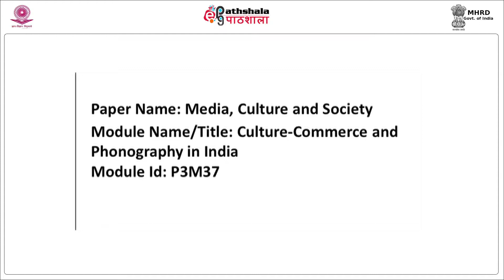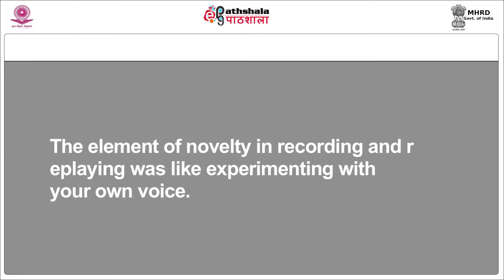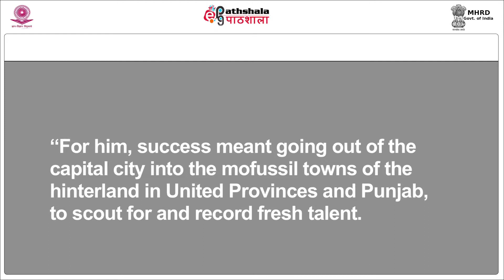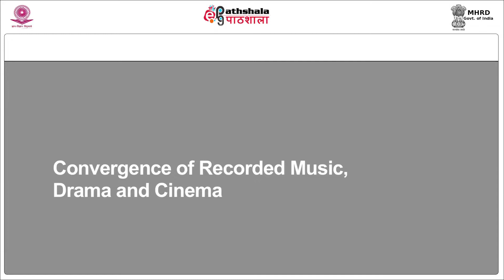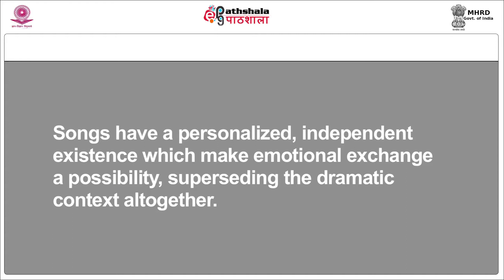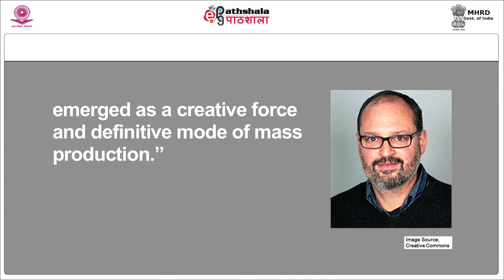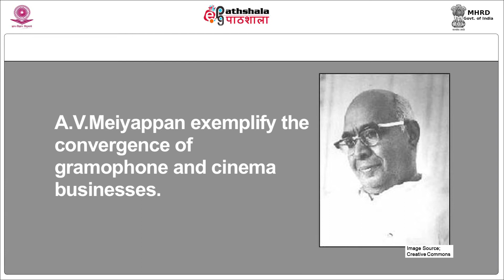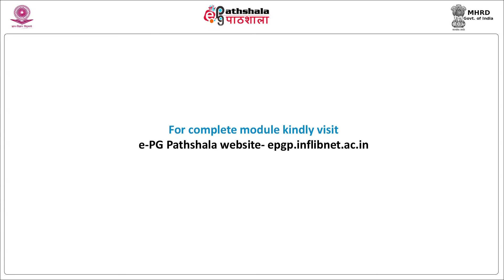Culture-Commerce and Phonography in India